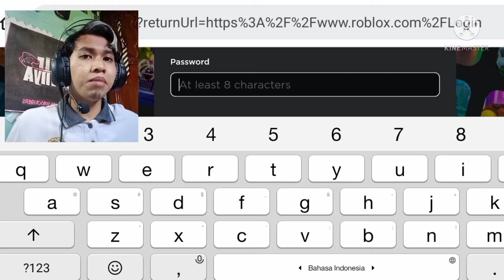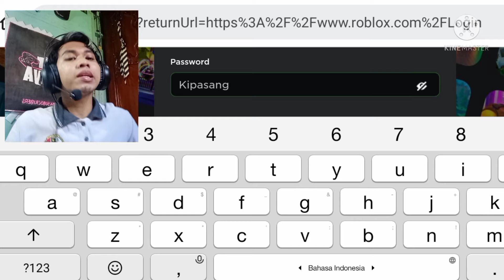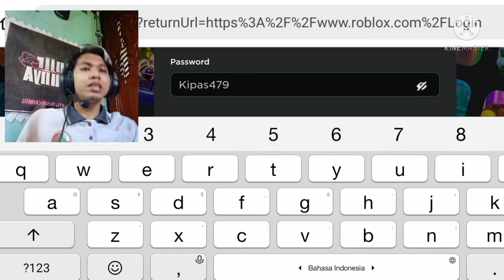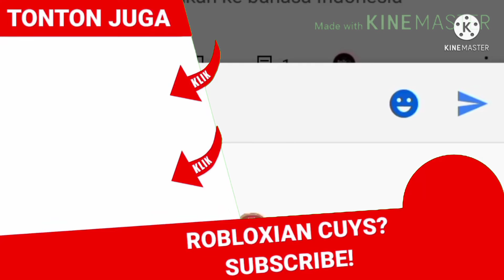Kata Sandi Roblox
Mengatasi Masalah Kata Sandi Roblox

POKOKNYA Terima kasih buat yg udah DUKUNG Anjir punyA🍎
TONTON SAMPAI HABIS, SUKA/TIDAK SUKA, KOMENTAR, DAN BAGIKAN. Apa lagi,
Donasi           :

Mau beli ROBUX?

    Oh ya cuys! Salam kenal ya para Robloxian lIndonesia. Nickname Roblox saya adalah Anjipun.                Sekarang channel Anjir punyA akan mencoba selalu untuk menyuguhkan video terbaiknya tentang Roblox. Roblox gameplay dan kadang-kadang Roblox review minigame, Roblox tips and trick, dan Roblox code redeem.
     Oh ya ini roblox Indonesia juga. Yaitu roblox yang mainnya orang Indonesia. Jadi Anjir punyA Roblox ya. Atau AnjirpunyA Roblox youtube boss.
     Kamu bisa cari kami Anjir punyA Roblox. anjir punya. Atau Roblox Anjir punyA. Atau Anjir punyA Roblox Indonesia. Atau Roblox Indonesia Anjir punyA. Atau Indonesia Roblox Anjir punyA. Mungkin Roblox
💎"Allaahummmaghfir lii, wa li Waalidayyaa, wa lil Mu'miniin, wal Mu'minaat"💎.

CERITA NAMA Anjir punyA 💬
Assalamu'alaikum, Halo semuanya, selamat datang di saluran saya Anjir punyA. Sekali lagi, terima kasih banyak.
Nama saya M. Rinaldi Rifqi Ananda AH., Saluran ini sangat saya banggakan. Akan puas dengan konten lain yang tidak kalah dengan manfaat kenapa anjir ? Apakah kamu tahu? Anjir itu bagian dari nama sebuah kecamatan di Indonesia Yaitu kecamatan Anjir Pasar, Anjir Muara, dan jika menggunakan jalur trans-kalimantan dari kal-teng ke sel akan mencari yang lain. Anjir punyA Saya akan memiliki lebih banyak ROBLOX GAMING. Jadi dukung channel ini ya guys
•ROBLOX (Aplikasi game)
•Omlet Arcade (Aplikasi Live Stream)
•Screen Recorder (Aplikasi Rekam Layar Video Kami)
•KINE MASTER (Aplikasi Edit Video Kami)
•PixelLab (Aplikasi membuat thumbnail)